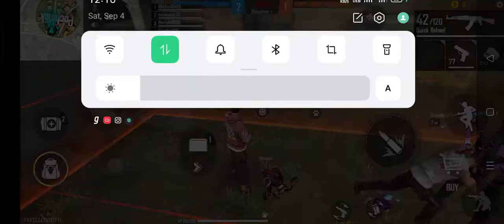September 4, 2021